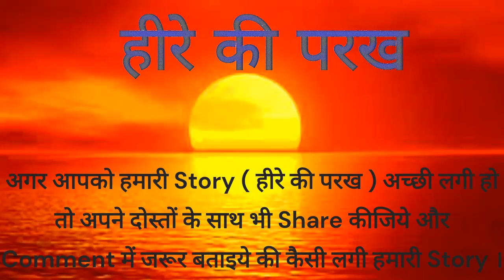हीरे की परख | Hindi Stories | Hindi Kahani | Moral Stories | Kahaniyan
हीरे की परख | Kahaniya | Hindi Stories | Hindi Story | Saas Bahu Ki Kahaniya | Bedtime Stories | Bedtime Moral Stories | Moral Kahani | Moral Kahaniya | Hindi Fairy tales | | Garib vs Amir | Amir vs Garib